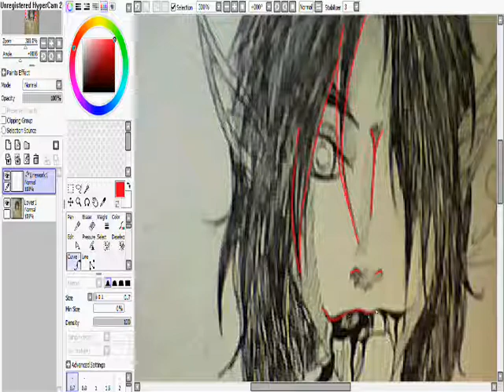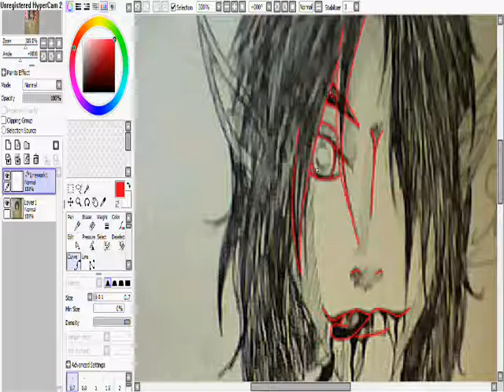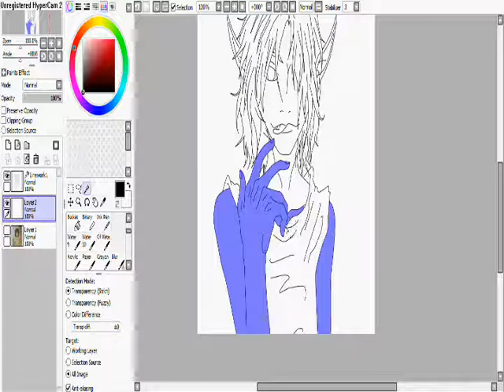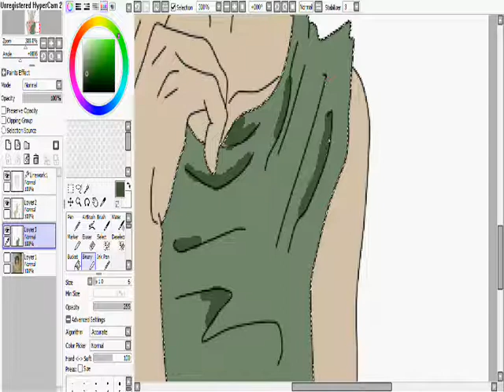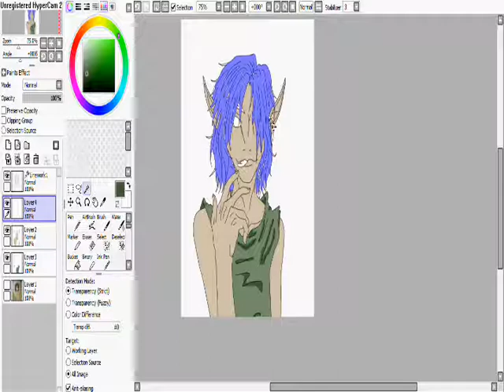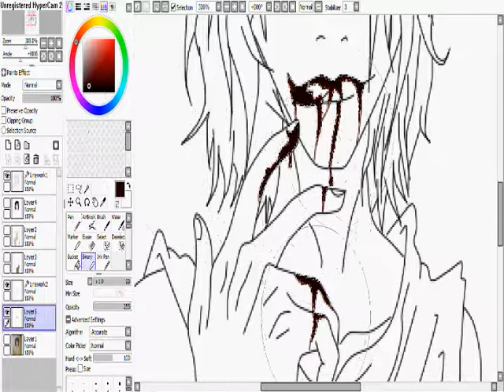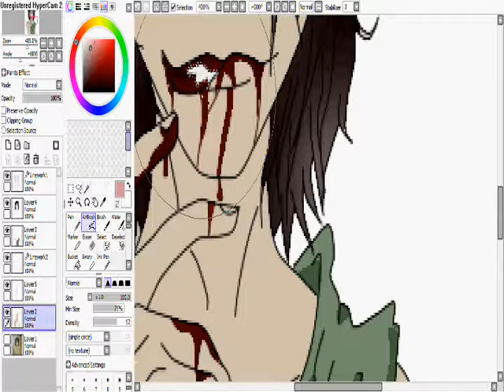Schrei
Schrei is copyroghted to me. Music and program is in the credits.